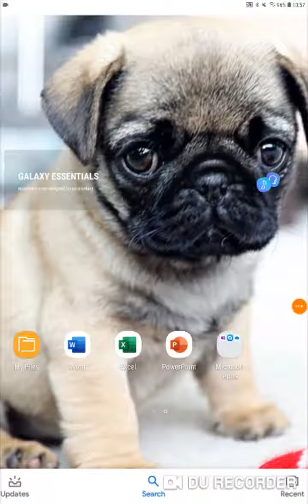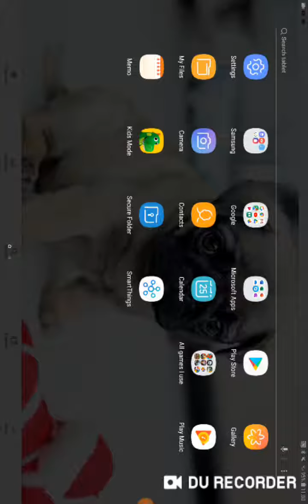First legendary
I got my 2nd the next day omg enjoi